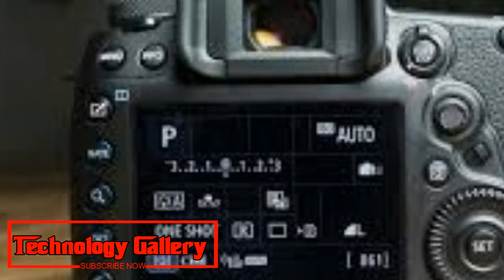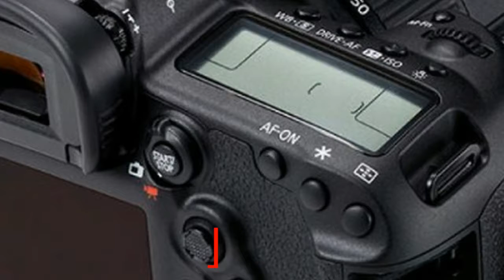Canon EOS 5D Mark IV {One of the most complete DSLRs we've seen}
One of the most complete DSLRs we've seen

Sensor: Full-outline CMOS | Megapixels: 30.4MP | Autofocus: 61-point AF, 41 cross-type | Screen write: 3.2-inch touchscreen, 1,620,000 spots | Maximum persistent shooting speed: 7fps | Movies: 4K | User level: Expert
Staggering performanceAdvanced AF systemExpensive contrasted with rivals4K video alternatives constrained
The EOS 5D Mark IV basically changes and enhances everything the Mark III advertised. This incorporates a splendid new 30.4MP sensor that conveys stick sharp outcomes, a progressed and complex 61-point AF framework, a star spec execution, 4K video and some extremely cleaned taking care of. Set up this all together, alongside a large group of different highlights and everything consolidates to make the EOS 5D Mark IV a standout amongst other DSLRs we've seen. Presently eclipsed by the powerful D850 as our full-outline DSLR of decision.